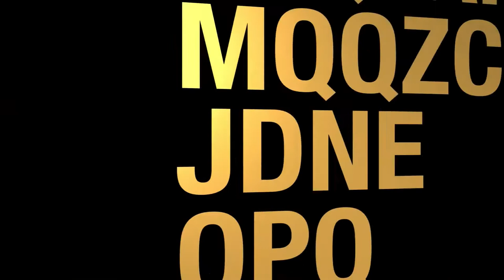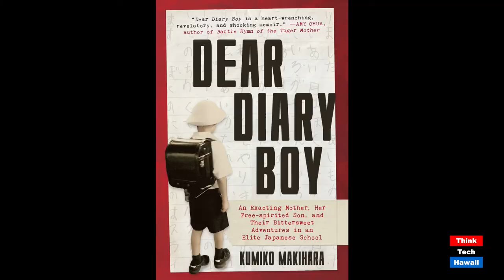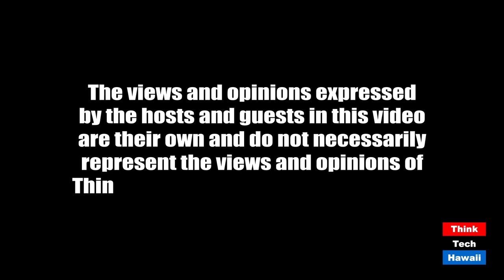The origins of a new book: Dear Diary Boy (Book Worlds)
The host for this episode is Jay Fidell.  The guest for this episode is Kumi Makihara.

Author and Jounalist Kumiko Makihara will help us understand her new book Dear Diary Boy: An Exacting Mother, Her Free-spirited Son, and Their Bittersweet Adventures in an Elite Japanese School.